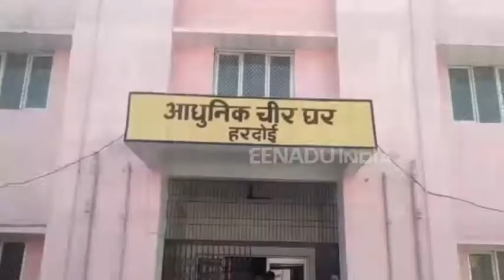हरदोई : संदिग्ध हालत में महिला की मौत, पिता ने लगाया हत्या का आरोप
हरदोई : मझिला थाना क्षेत्र के करीमनगर इलाके में एक महिला की संदिग्ध हालात में मौत हो गई. ससुरालजन बीमारी के चलते मौत की बात कह रहे हैं तो वहीं मृतका के पिता ने बेटी को गला दबाकर और पीट-पीटकर मार डालने का आरोप लगाया है. मायके पक्ष की शिकायत पर पुलिस ने शव को कब्जे में लेकर पोस्टमार्टम के लिए भेज दिया है और मामले की जांच में जुटी हुई है.